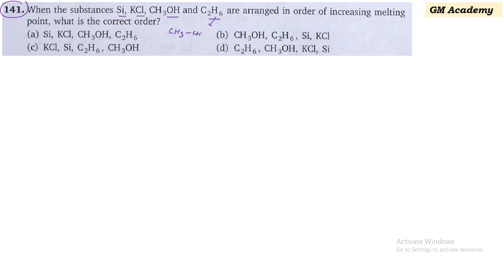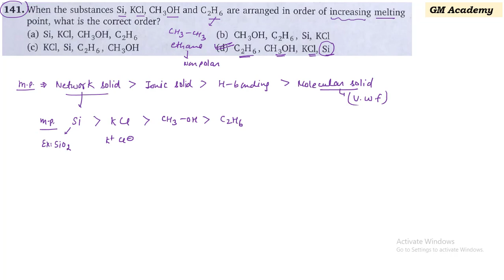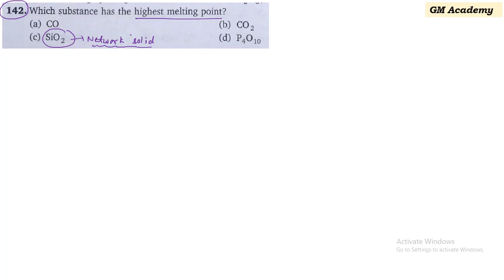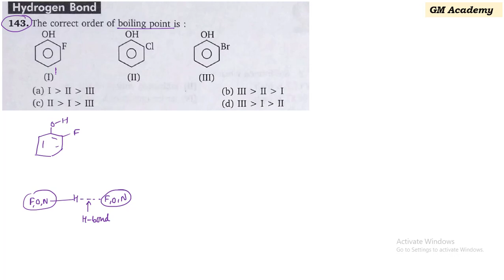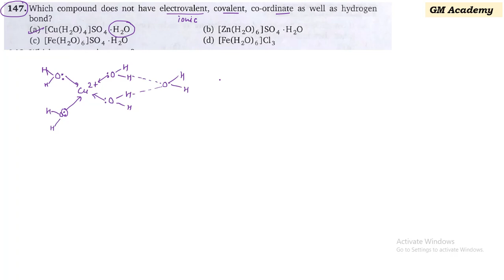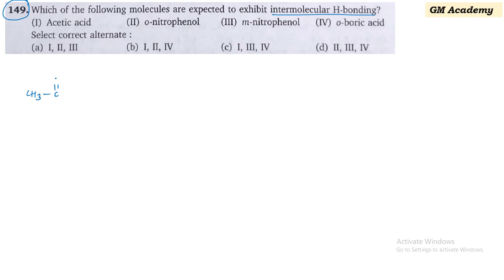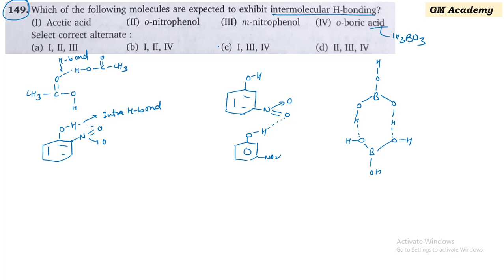Chemical Bonding(Basics) | Level 1 | Q141 - Q150 | JEE | V K Jaiswal Solutions | GM Academy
In this Video we explain detailed solution of Chemical Bonding(Basics) Level 1 (Q141 - Q150) || V K Jaiswal Solutions || GM Academy

NCERT BOOKS :-
Class 11 :- Physics

Writing Tablet